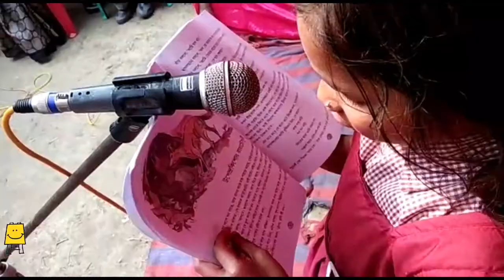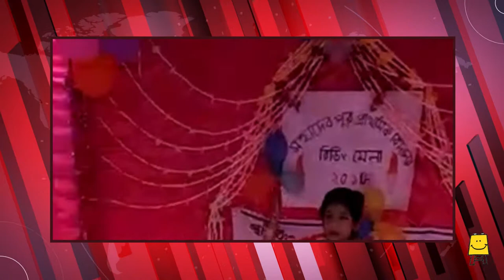Mahadevpur Pry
Reading Mela in Malda,
Mahadevpur Primary School